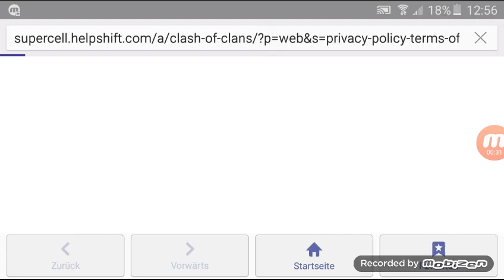Clech of clans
Angrif neu spiel